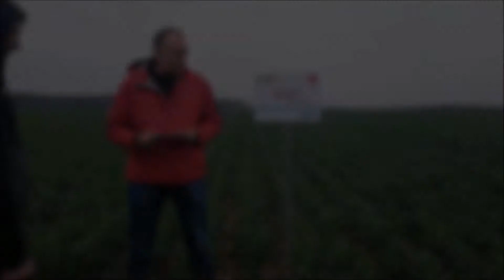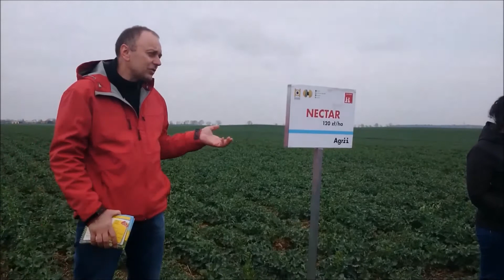Agrii Polska: Innowacje w nasionach rzepaku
Agrii Polska należy do grona liderów w branży produkcji i dystrybucji nowoczesnych nawozów, materiału siewnego, płodów rolnych, pasz oraz środków ochrony roślin.
Prezentacja nt. „Innowacje w nasionach rzepaku” odbyła się w Tarnawie niedaleko Świdnicy w Gospodarstwie Państwa Ożgów. Podczas spotkania zaprezentowano nową technologię otoczkowania nasion rzepaku wszystkich odmian oferowanych przez Agrii. W gospodarstwie Państwa Ożgów można było obejrzeć odmiany rzepaku wysiane w technologii pasowej. Obsada roślin w dniu spotkania wahała się, w zależności od odmiany, od 14 do 21 roślin/m2.